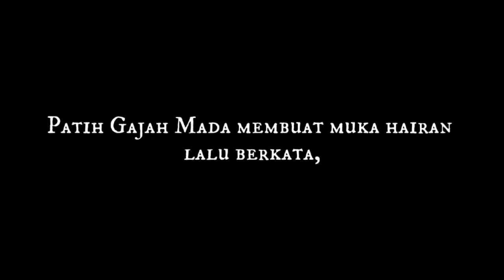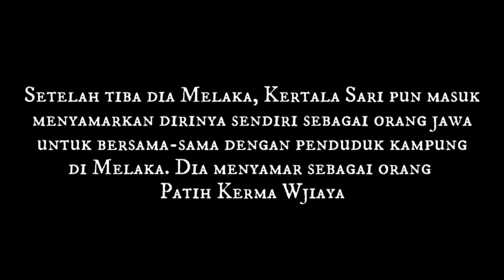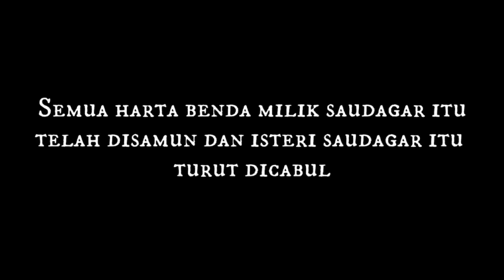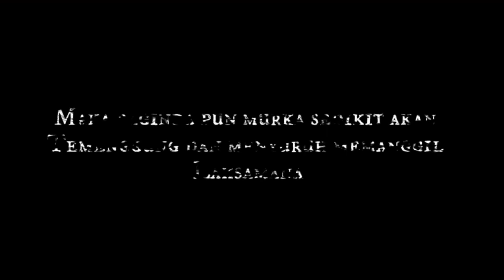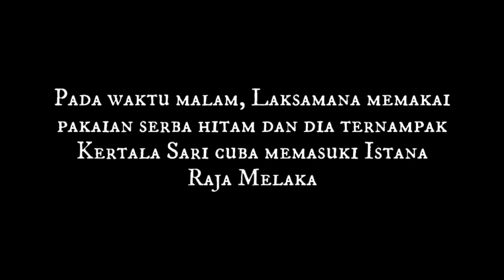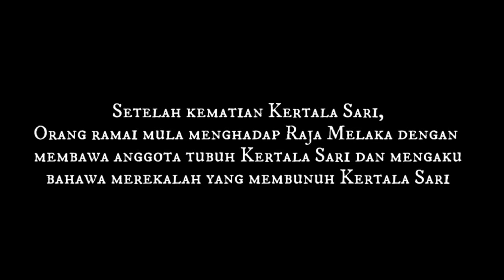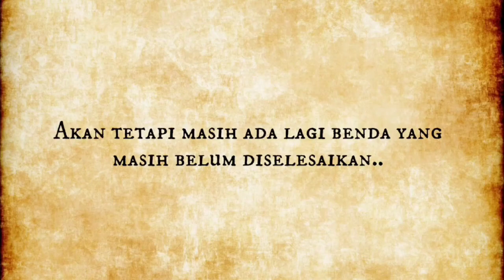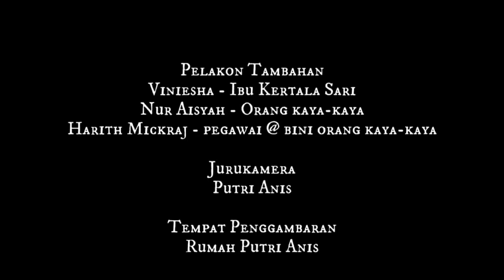KEPIMPINAN MELALUI TELADAN KOMSAS TINGKATAN 4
Nama ahli :

- Putri Anis
- Asdaq Naqib
- Arifah Hanisah
- Ammar Fauzan
- Afiq Haziq
- Firman